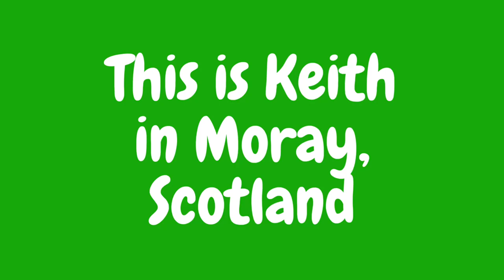This is Keith in Moray, Scotland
Keith is a town in Moray, Scotland. Its has population of of around 4500.